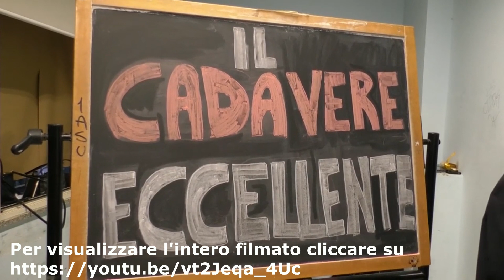GRANDE SUCCESSO PER LA NOTTE DEL LICEO CLASSICO PRESSO IL “BUCHNER” DI ISCHIA di Gennaro Savio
GRANDE SUCCESSO PER LA NOTTE DEL LICEO CLASSICO PRESSO IL “BUCHNER” DI ISCHIA